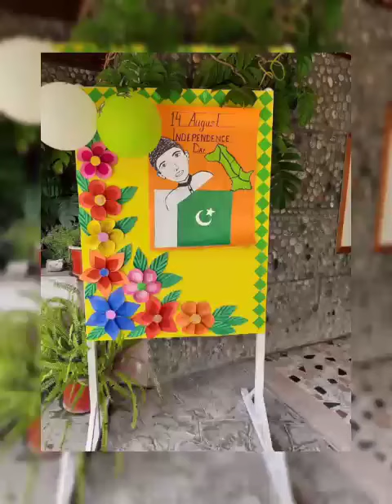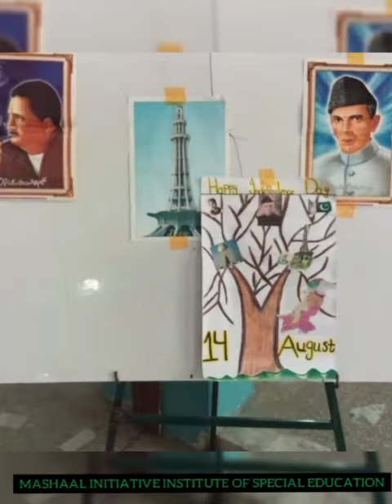Shukria Pakistan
14th August